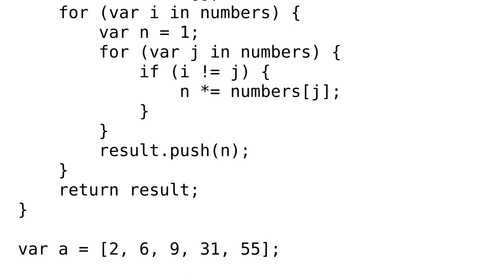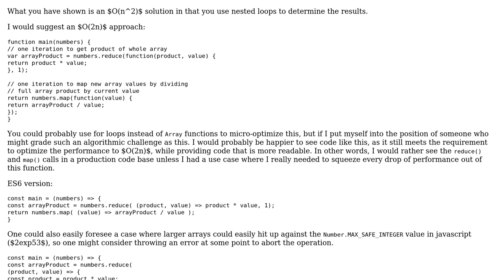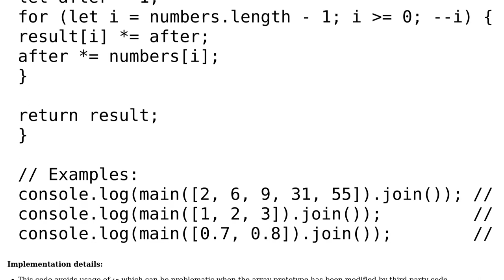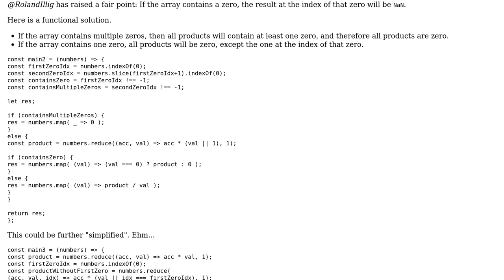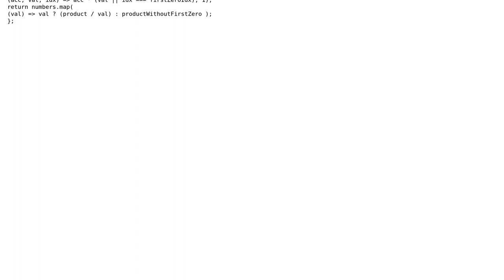Multiply all elements in an array except one (4 Solutions!!)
Multiply all elements in an array except one

With thanks & praise to God, and with thanks to the many people who have made this project possible! | Content (except music & images) licensed under CC BY-SA | Music | Images & others | With thanks to user Tushar user tomasantunes user SkyOut user Mike Brant user le_m user kyrill user 200_success and the Stack Exchange Network Trademarks are property of their respective owners. You are responsible for your own actions.